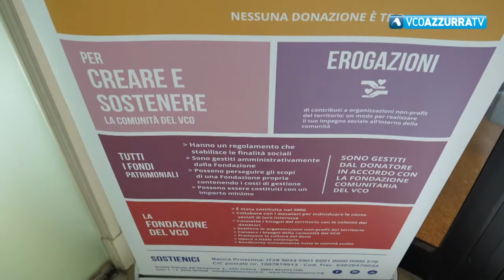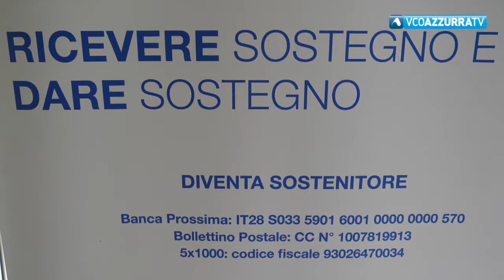Donare per crescere: in scadenza i bandi Bimbi e Piccoli progetti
5 settembre 2019 -Sono gli ultimi giorni utili per poter accedere ai finanziamenti di Fondazione Comunitaria VCO, i due bandi si chiudono il 19 di settembre. Tutte le info su